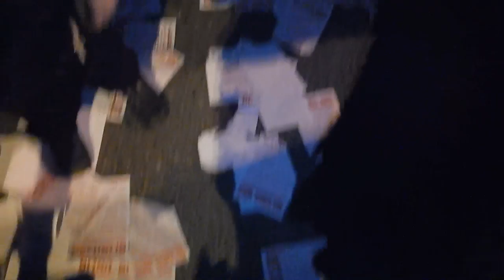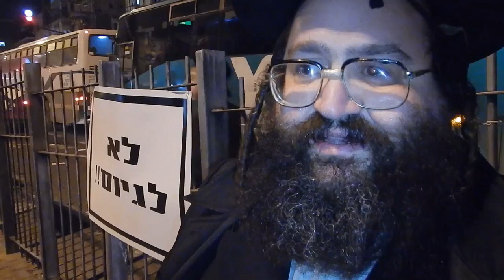Celebration in the Streets of Jerusalem as Talmidim Released from IDF Jail תלמידים שוחרר מכלא צה"ל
JERUSALEM, ISRAEL - EDITORIAL NEWS VIDEO

The streets of Jerusalem were shut down as thousands of people celebrated the release of four yeshiva students from an IDF prison, after being incarnated for failing to report to the recruitment center upon receiving their draft notices.

ירושלים, ישראל - וידאו חדשות אנשי המערכת

רחובות ירושלים נסגרו כאלף איש חגגו את שחרורם של ארבעה תלמידי ישיבה מהכלא צה"ל, לאחר שהתגלגל על כך שלא לדווח ללשכת הגיוס עם קבלת טיוטת ההודעות שלהם.

Jérusalem, Israël - NOUVELLES EDITORIAL VIDEO

Les rues de Jérusalem ont été fermées alors que des milliers de personnes ont célébré la libération de quatre étudiants de yeshiva d'une prison de Tsahal, après avoir incarné pour avoir omis de signaler au centre de recrutement lors de la réception de leurs projets de communication.

Иерусалим, Израиль - РЕДАКЦИИ Новости Видео

Улицы Иерусалима были закрыты, когда тысячи людей праздновали выпуск четырех студентов ешивы из тюрьмы IDF, после того, как воплотился за неявку в центр вербовки при получении свои повестки.

وأغلقت شوارع القدس على النحو احتفل الآلاف من الناس بالإفراج عن أربعة طلاب المعاهد الدينية من سجن جيش الدفاع الإسرائيلي، بعد أن تجسد لعدم تقديم تقرير إلى مركز التجنيد وعند استلام مشروع إشعارات الخاصة بهم.